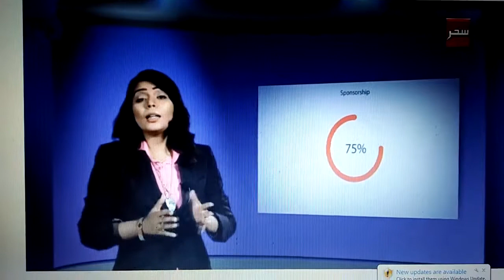Women Empowerment by Anchor Zaib Rehman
Women are suppose to be supported and empowered first through their home, this may make her stronger then ever.
Anchor & Trainer Zaib Rehman said it with a clear example.